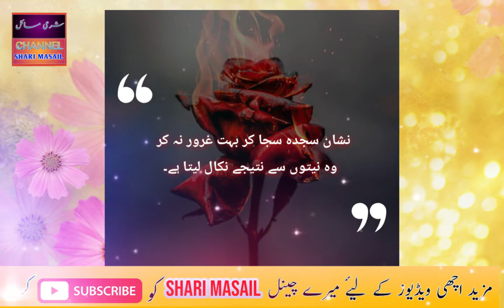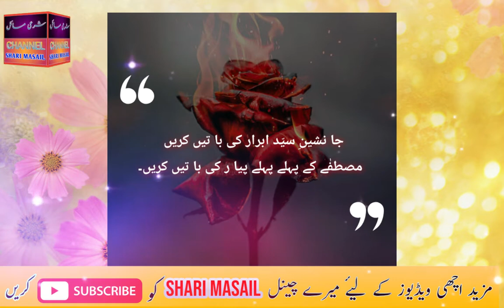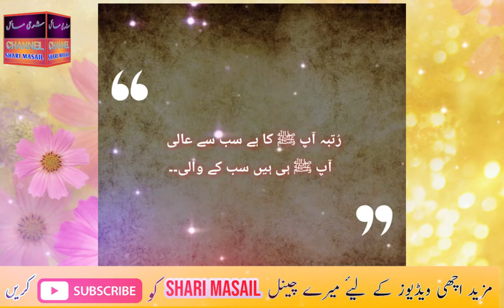Sad Poetry In Urdu | Urdu Shayari | Romantic Poetry 2021#02 shari masail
In this vedio Sad Poetry In Urdu | Urdu Poetry | Urdu Shayari | Romantic Poetry 2021#02